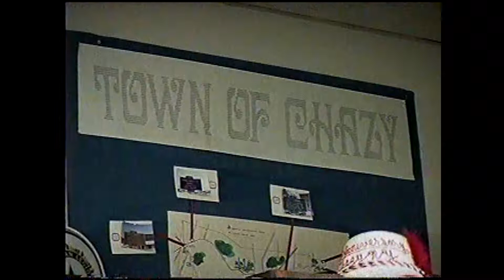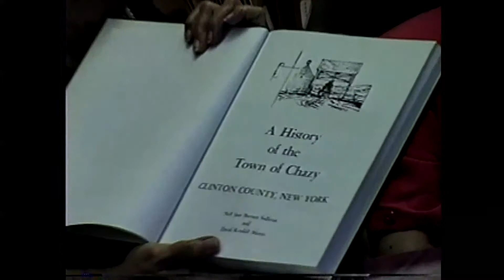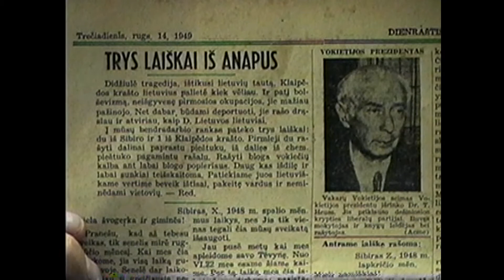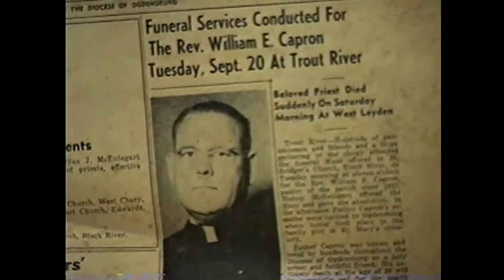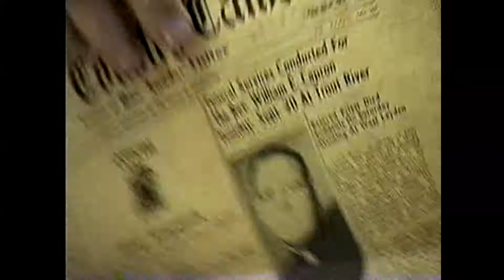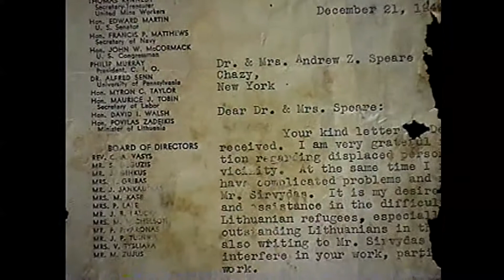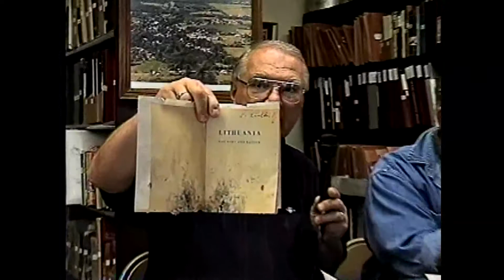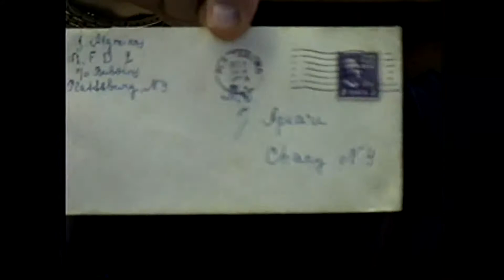OLC - European Refugees part one 6-16-99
This is how refugees were able to enter the U.S. following World War II.